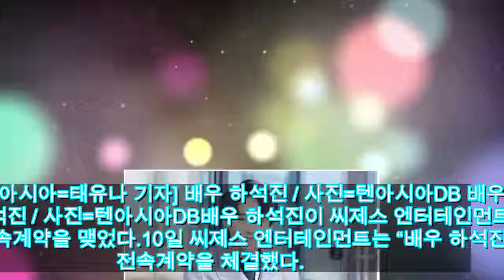배우 하석진 씨제스와 전속계약설경구·김남길·류준열과 한솥밥 공식 | 한경닷컴